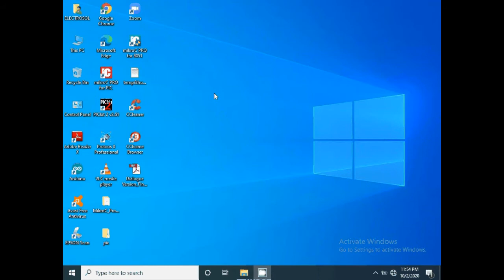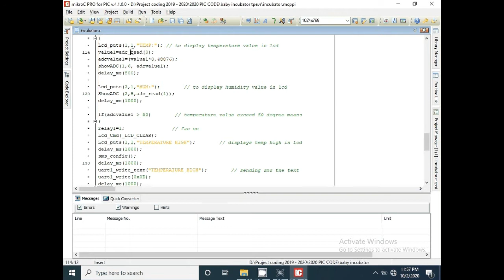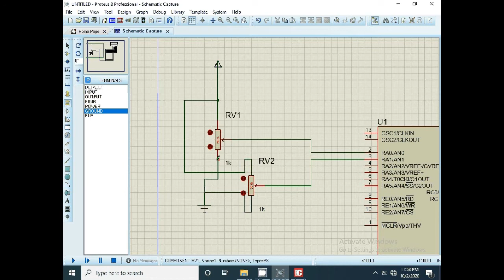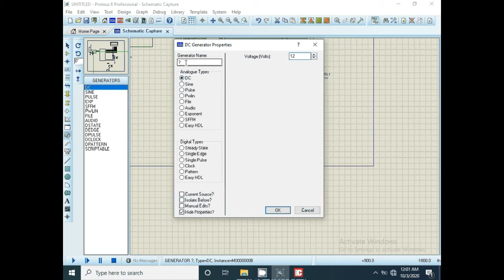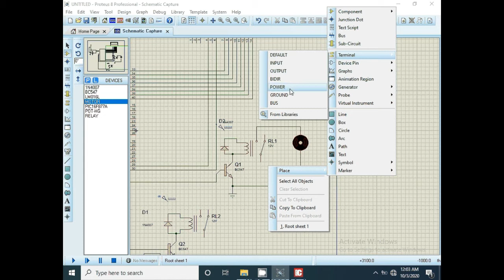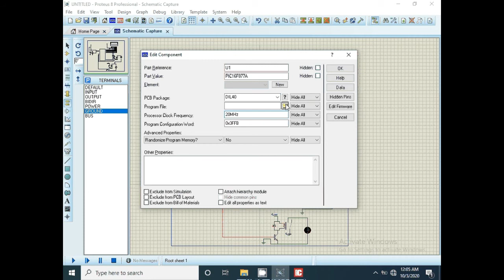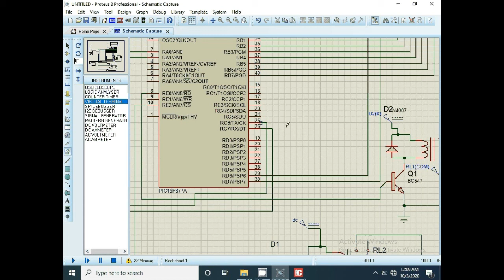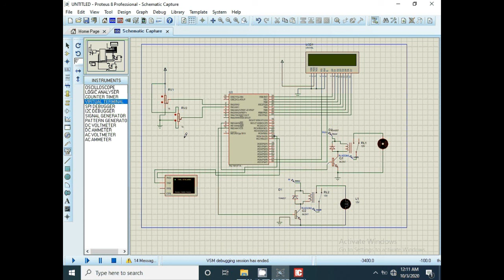PIC TUTORIALS IN TAMIL - PART 21 - INCUBATOR MONITORING PROJECT SIMULATION USING PROTEUS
PIC TUTORIALS IN TAMIL -SMS BASED BABY INCUBATOR MONITORING PROJECT SIMULATION USING PROTEUS.